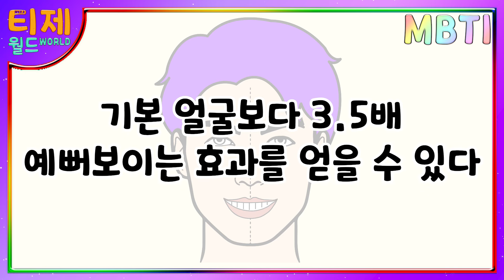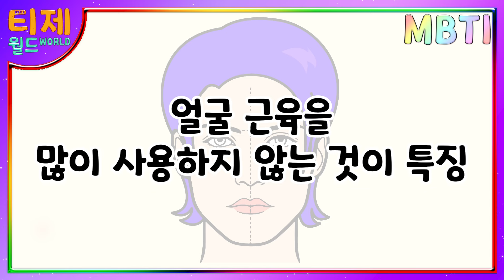[MBTI 유형별] 관상 : 내가 왕이 될 상인가│MBTI 유형별 관상│만우절 특집 (sub)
[재미로 보는 MBTI 유형별만화] 159편 -  관상 : 내가 왕이 될 상인가│MBTI 유형별 관상│만우절 특집 (sub)

오랜만에 등장하는 MBTI 유형별 시리즈!
4월 1일은 만우절이죠~
만우절 : 가벼운 장난이나 그럴듯한 거짓말로 재미있게 남을 속이면서 즐기는 날

만우절을 기념하여 가볍게 즐기는 MBTI~!
삶이 녹아있는 관상! 재미있게 시청해보세요.

* 심리분석사 INTJ의 유머적인 분석입니다. *